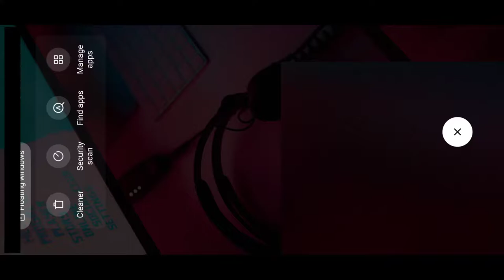The Walking Zombie 2 Zombie Shooter Gameplay - Part 1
This is the gameplay video of The Walking Zombie 2 Walkthrough and if you want to full gameplay of this game please like and subscribe our channel we will upload part by part video of this game.
iOS/Android

-Mr.Andhiya